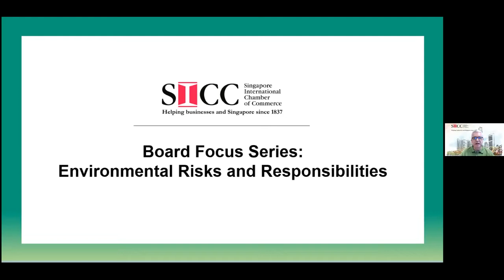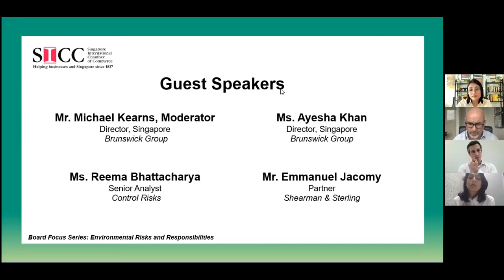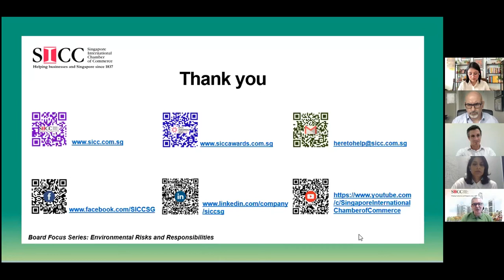Board Focus Series: Environmental Risks and Responsibilities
Our second Board Focus Series event was held 12 January unpicking what questions Boards should be asking about their companies’ environmental risks and their responsibilities to ensure they are addressed and managed. Thanks to a strategic collaboration with Chamber member companies Brunswick Group, Control Risks and Shearman & Sterling, we were able to field a panel of expert practitioners whose jobs are to advise, inform and help business leaders and Boards meaningfully respond to environmental risks.

The webinar began with a keynote address by Ms. Reema Bhattacharya, Senior Analyst, Control Risks. Reema set out the extent of the challenges which every Board and company faces. Climate change and the escalating frequency of extreme weather events pose existential risks to supply chains and, ultimately, survival. This means Boards need to ensure these risks are integrated into their companies’ yearly assessment and crisis management plans and satisfy themselves the risks are identified and managed. The prime responsibility of every Board is to ensure their companies’ assets and performance are resilient to environmental events and any resulting disruption.

Reema was then joined by fellow panellists Ms. Ayesha Khan, Director, Singapore, Brunswick Group and Mr. Emmanuel Jacomy, Partner, Shearman & Sterling in a conversation and dialogue with the audience moderated by Mr. Michael Kearns, Director, Singapore, Brunswick Group. The panel discussed the business and legal challenges with navigating complex, differing jurisdictional standards and benchmarks, the lack of reliable data, the scarcity of talent and the difference between what businesses and countries say and actually do. This brief summary does not do justice to the content shared by the panel and the questions posed by the audience.

The Chamber thanks the panellists and moderator for their time, insights and knowledge. Our thanks, too, to the audience for their questions.

We look forward to inviting you to the next Board Focus Series event which will touch on the S in ESG: social risks which we are planning for March 2022.